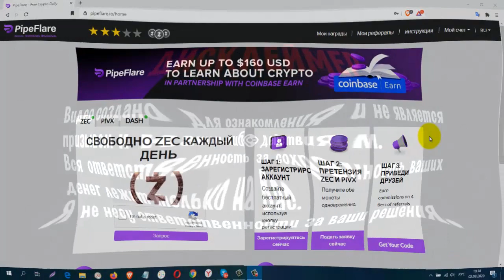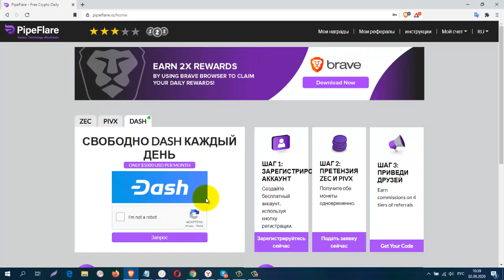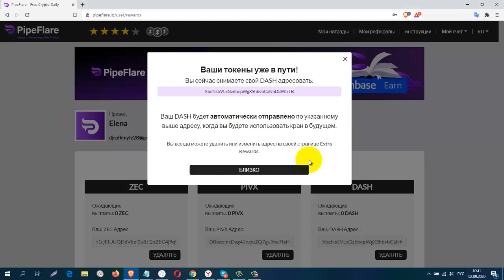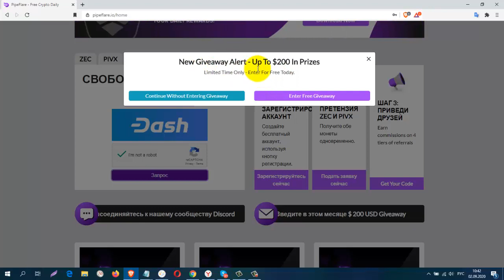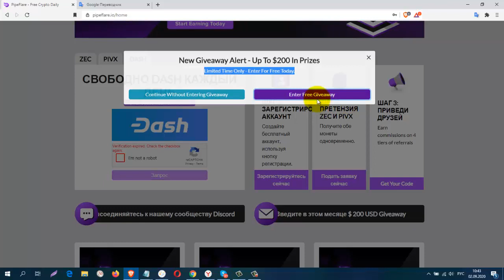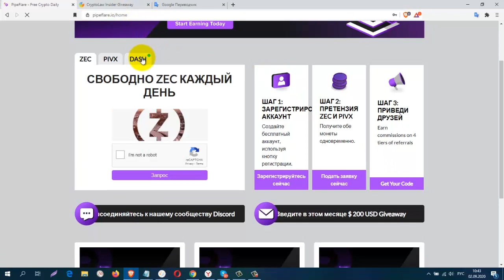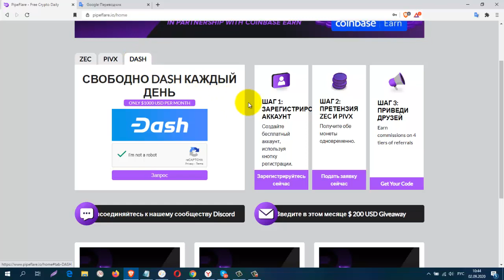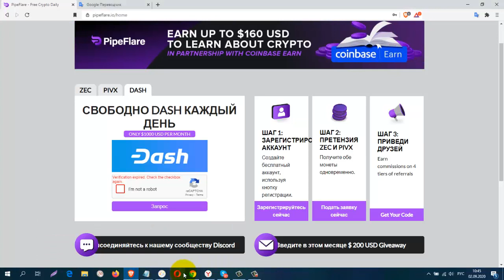Без вложений PipeFlare ZEC , PIVX , ПЛАТЯТ! Собираем Монету DASH !!!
pipeflare
КОШЕЛЁК payeer.
Perfect Money (Перфект Мани).
обменник Magnetic Exchange
регистр.
постепенно будут добавляться новые краны.